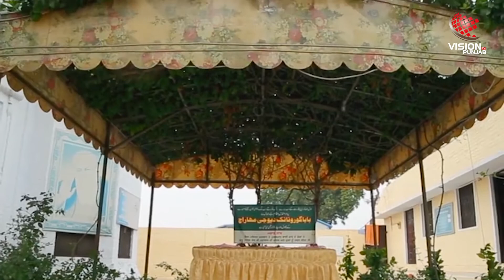Story of the Day || ਵੇਖੋ, ਸੁਲਤਾਨਪੁਰ ਲੋਧੀ ’ਚ ਮਨਾਏ ਜਾ ਰਹੇ 550ਵੇਂ ਪ੍ਰਕਾਸ਼ ਪੁਰਬ ਦੀ ਰੋਣਕ!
ਗੁਰੂ ਨਾਨਕ ਦੇਵ ਜੀ ਦਾ 550ਵਾਂ ਪ੍ਰਕਾਸ਼ ਪੂਰਬ ਹਰਸ਼ ਉਲਾਸ ਨਾਲ ਹੋਇਆ ਸ਼ੁਰੂ

Vision Punjab TV Canada  ਦਾ ਖ਼ਾਸ ਪ੍ਰੋਗਰਾਮ ‘Story of The Day’